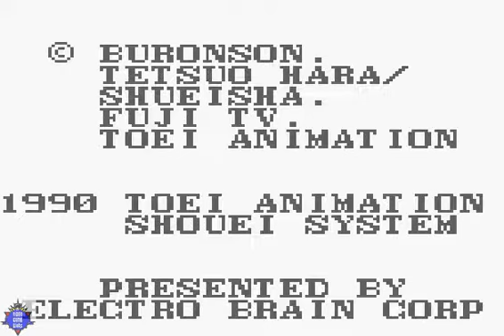FIST OF THE NORTH STAR (Game Boy) Gameplay.